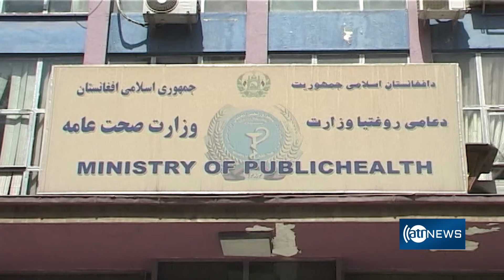Use of Naswar & Paan increases in Afghanistan | افزایش بازار فروش نسوار و پان در افغانستان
Use of Naswar & Paan increases in Afghanistan
افزایش بازار فروش نسوار و پان در افغانستان